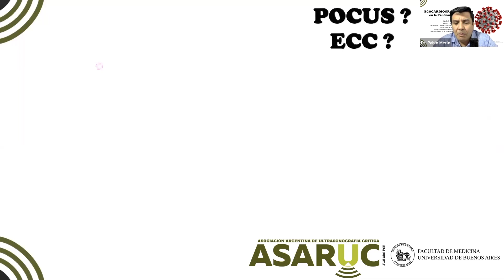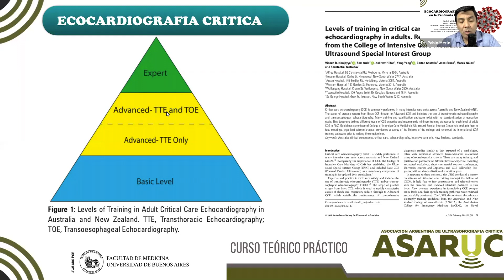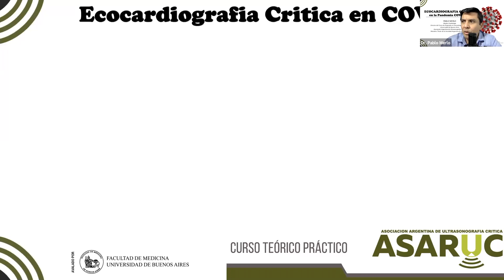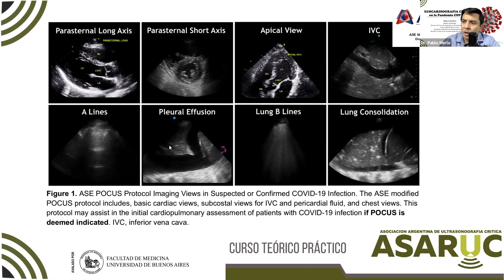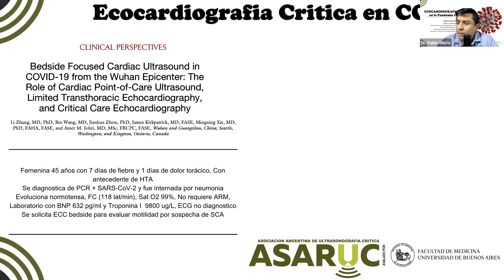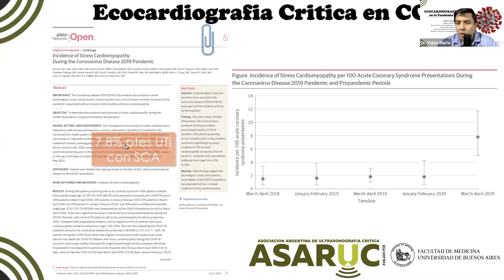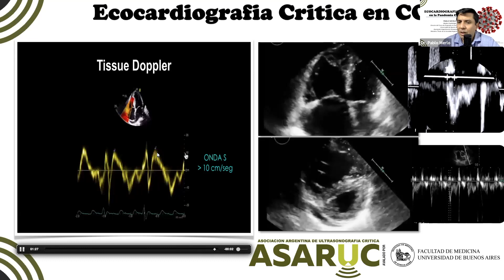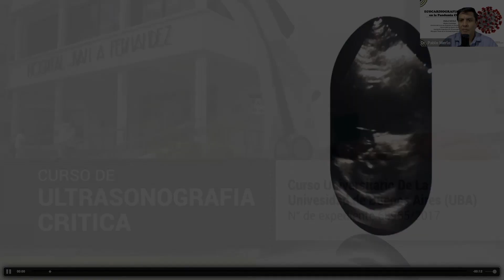Dr Pablo Merlo Ecocardiografia critica en la pandemia de COVID 19 16 7